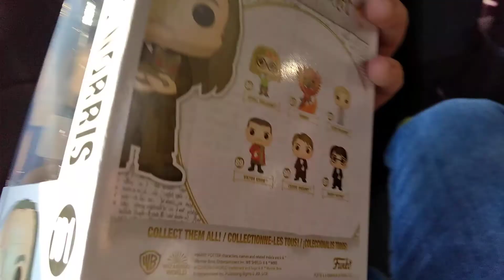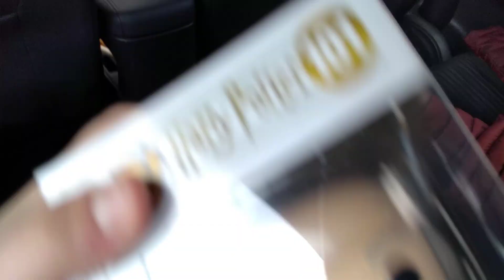There are 10 days until Halloween 2019